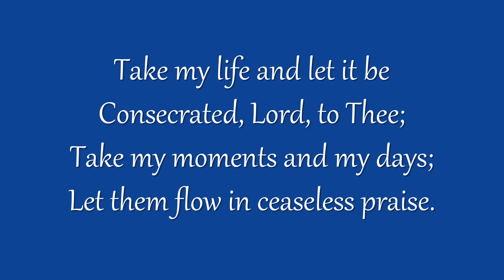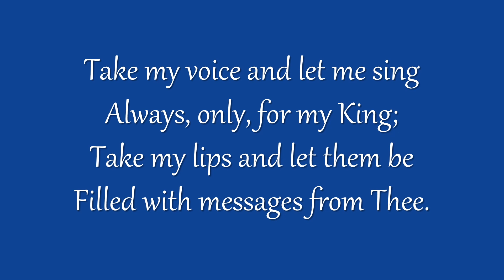Take My Life, and Let It Be (Grace Community Church)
Congregational singing
Grace Community Church - Sun Valley, California
Text: Frances Havergal | Tune: HENDON